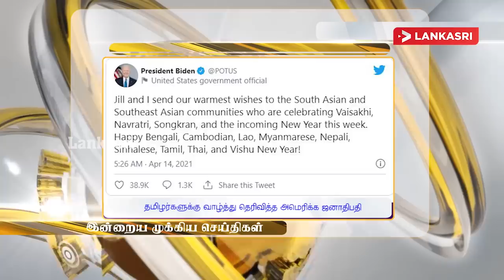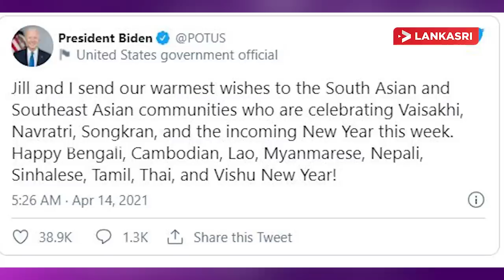இன்றைய முக்கிய செய்திகள் - 14.04.2021 | Srilanka Tamil News